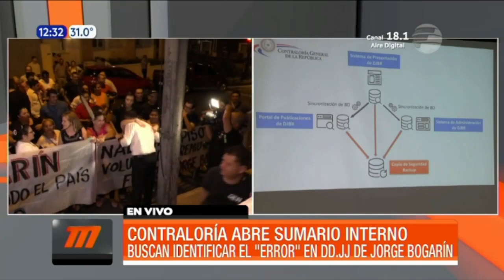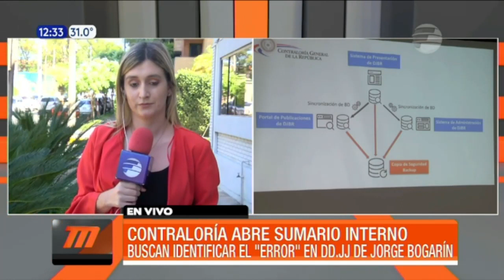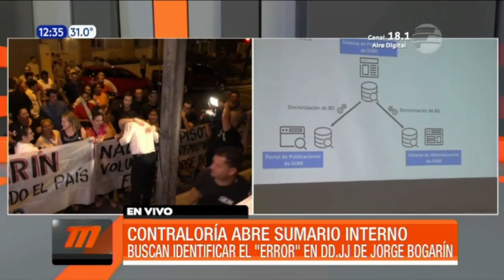Buscan identificar el "error" en las declaraciones juradas de Jorge Bogarín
La Contraloría Nacional de la República abrió un sumario interno para verificar las presuntas irregularidades en las Declaraciones Juradas de Jorge Bogarín, declarado como "significativamente corrupto" por Estados Unidos.

En contacto con radio Monumental AM1080, el Abog. Jorge Rolón Luna denunció que la declaración jurada de Jorge Bogarín fue "modificada" poco tiempo después de haber recibido la sanción del país norteamericano.

"El 24 de marzo, aún no estaba esa declaración que justificaba una suma de G. 900 millones que los medios le cuestionan, porcentaje de crecimiento, el momento en que se dispara su patrimonio, etc. Unos días después sin que el sistema lo establezca, dice modificado y le asigna un nuevo código de barras y un nuevo número", expresó.

Ante esta denuncia, la Contraloría Nacional abrió un sumario interno para verificar las presuntas irregularidades.  Hasta el momento, los técnicos sostienen que solo se trató de un "error" del sistema informático.